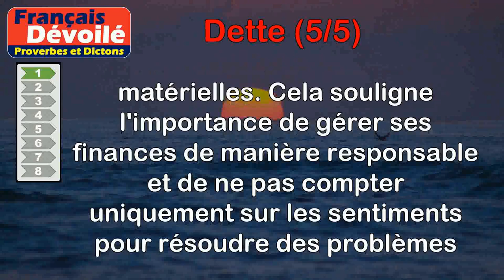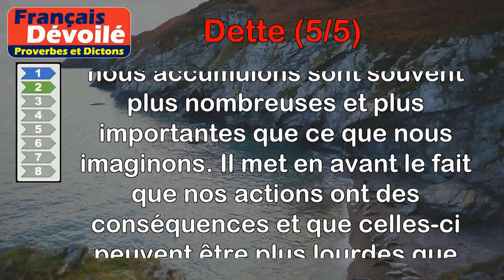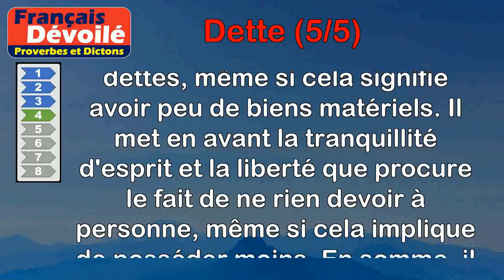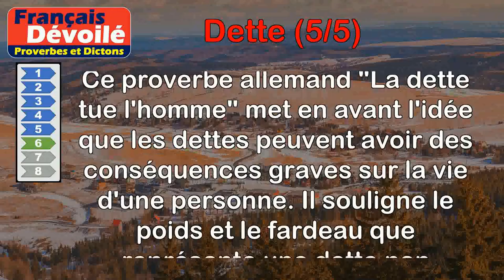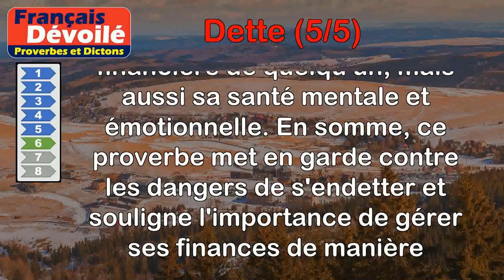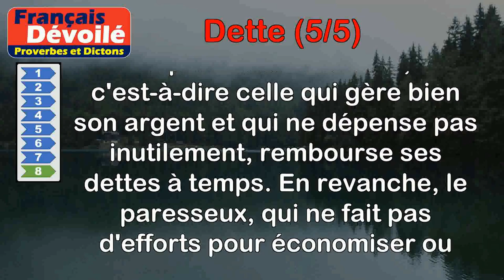Proverbes - Dette (5 de 5)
00:00 Introduction
00:07 Proverbe Anglais - Cent livres de chagrin ne payent pas un sou de dettes.
00:52 Proverbe Français - De péchés et de dettes, il y en a toujours plus qu'on ne pense.
01:33 Proverbe Provençal - Paie tes dettes, tu guériras ton mal.
02:14 Proverbe Basque - Mieux vaut n'avoir que peu de bien et ne rien devoir, que d'en avoir beaucoup, mais noyé de dettes.
02:57 Proverbe Turc - L'argent des autres ne paye pas nos dettes.
03:37 Proverbe Allemand - La dette tue l'homme.
04:21 Proverbe Allemand - Qui paye ses dettes n'amoindrit pas son bien.
05:00 Proverbe Agricole - L'économe paie ses dettes ; le paresseux les augmente.